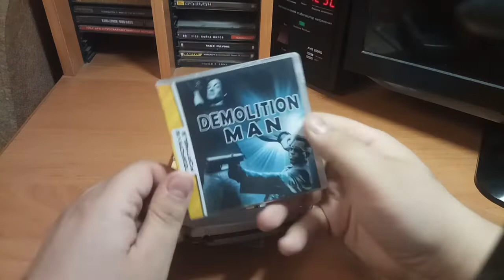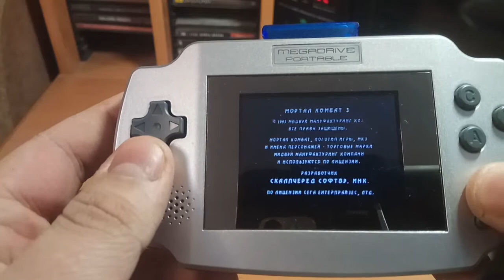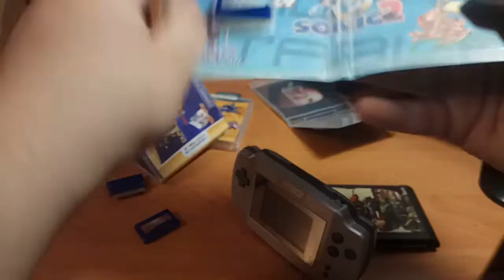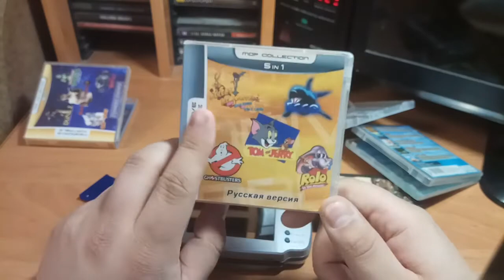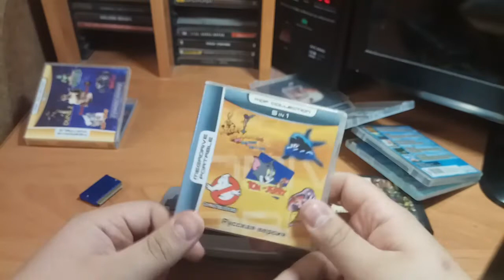[Краткий Обзор] Mega Drive Portable (часть 2)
подробный обзор игр  sega MDP